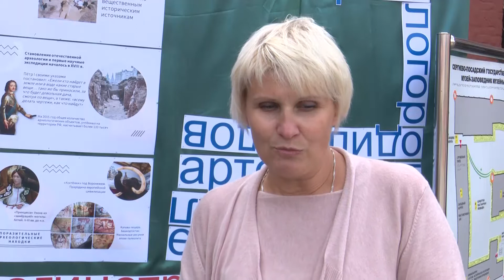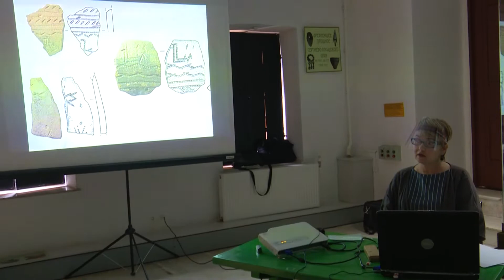День археолога. Конный двор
15 августа в музейном комплексе «Конный двор» прошёл День археолога. Гости праздника узнали много интересного об открытиях и находках сотрудников археологического отдела музея.